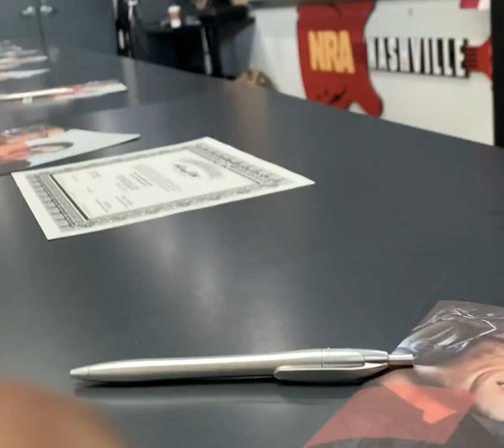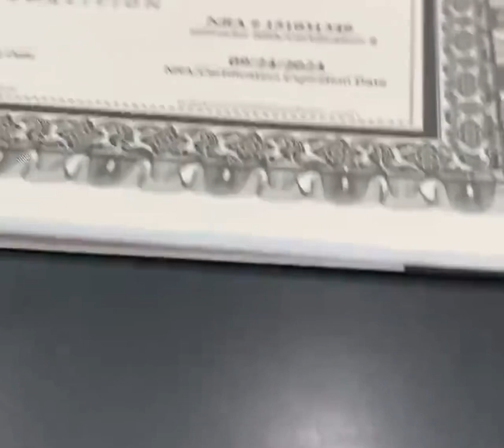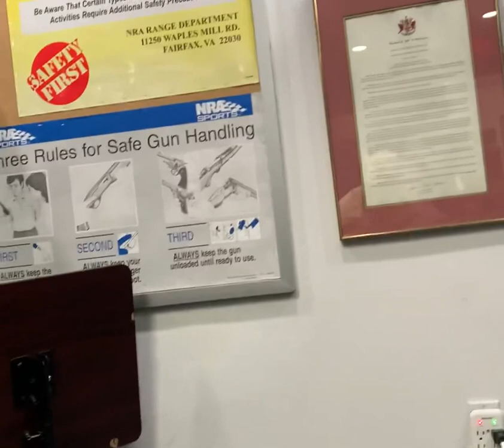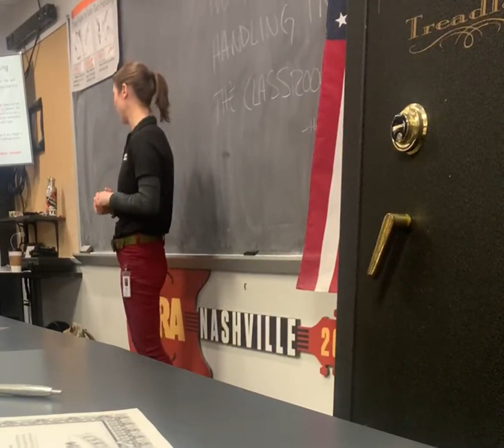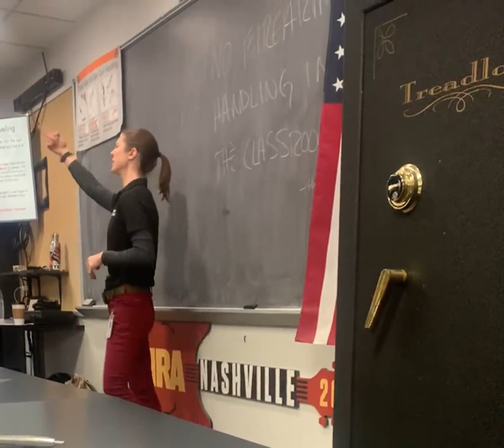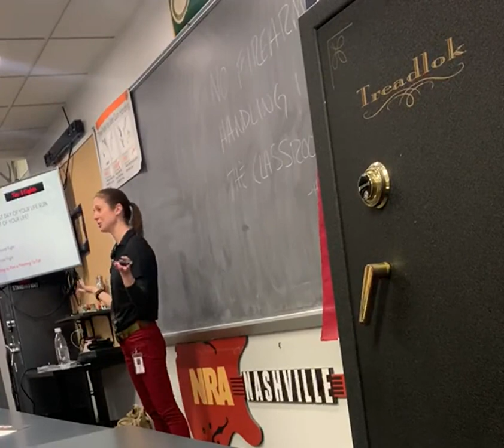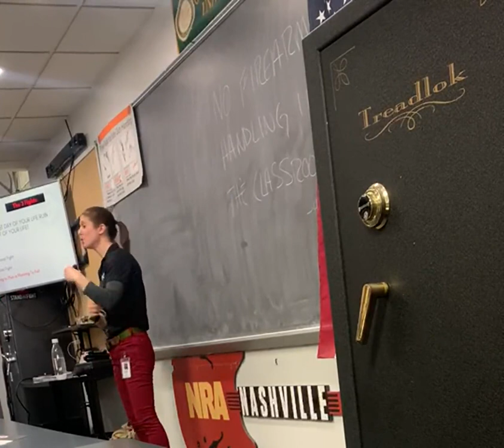Concealed Carry Class (Vlog)